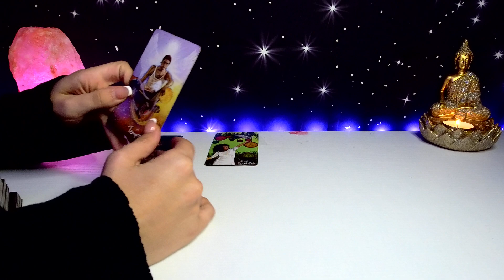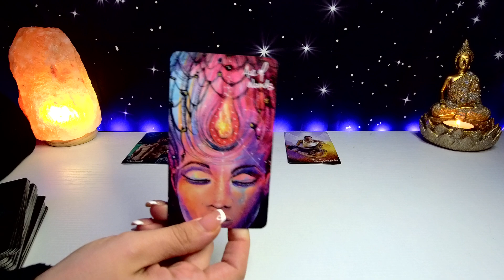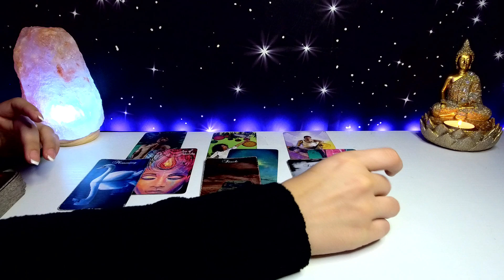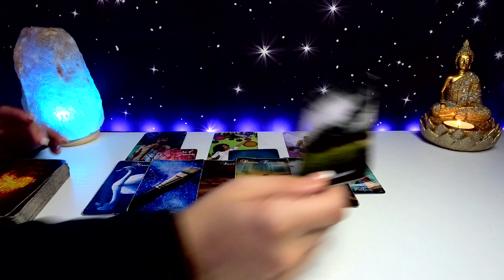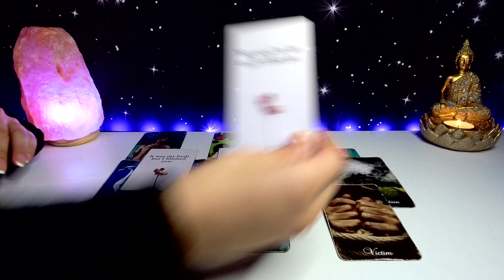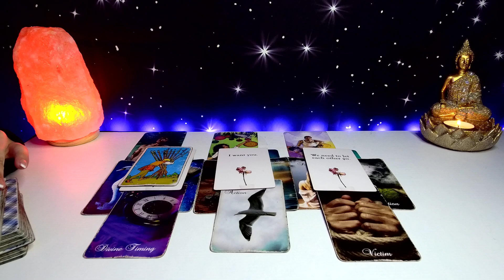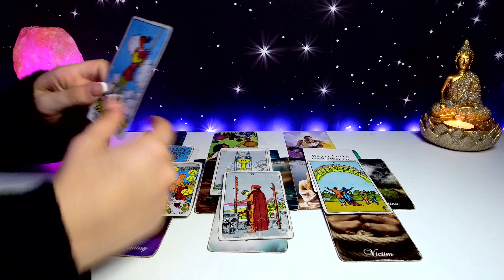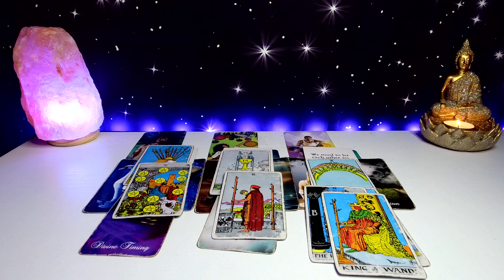*AQUARIUS* INTENSE!🔥THEY CAN'T HELP HOW STRONGLY THEY FEEL FOR YOU, AQUARIUS!!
Win A FREE FORTUNE TREE SPIRITUAL BOX!! 🎉